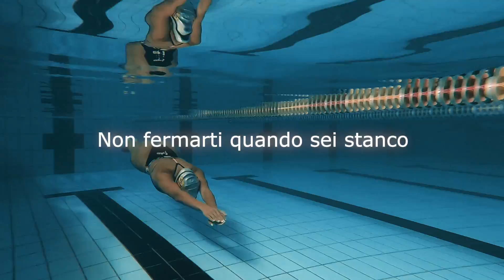PISCINA AMENDOLA OSTIA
Alla scoperta dei Club dove si allena la SIS Roma: oggi scopriamo la Piscina Amendola!